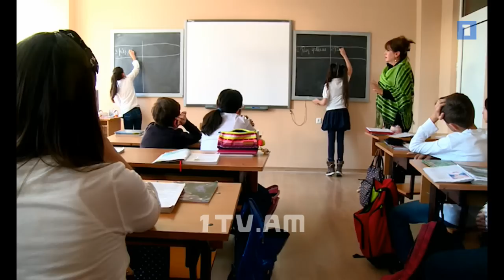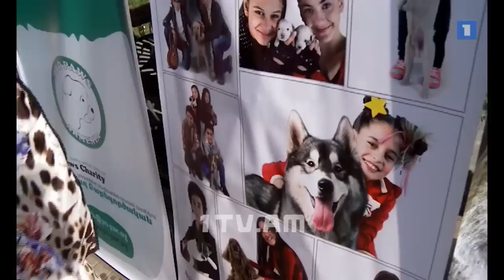18.10.14 / Մանկական Եվրատեսիլի օրագիր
Armenian National selections for JESC 2014 took place on 14th of September, where  professional  jury (50%)  and SMS voting (50%) determined 11 years old Bettye as  the winner to represent  Armenia at JESC 2014 in Malta. Currently Betty's days are full of rehearseals, she takes lessons in voice and classes in dance.
Betty’s first teacher in her elementary school is sharing how she met Betty for the very first time. She describes Betty as a very nice and interesting little girl, who made her first steps to school with a good mood and full of big expectations. Inspite of her busy days and routine, Betty  has got brilliant behavior and  manages to get the highest marks at school. According to her teacher Betty is a peaceful, kind and a friendly person who is keen on  painting or  making something up at her breaks.She always takes part in concerts, performances and events organized  by her  school.
Betty’s favorite classes are History, Armenian and Russian languages. Besides them, she is interested in studies in Technologies, Fine arts and Musics. Betty pays a lot of attetion to languages and she mentions that at the moment she tries to  learn a little bit of Maltese. She really hopes that she  can use  all her knowledge in languages in Malta and whats also important to her to have a chance  to practice her Maltese. Betty got lots of hobbies such as handcrafting, origami and embroidery art.
She shares her excitemtent when she heard that JESC 2014's team got inspired by the origamis to build up  the stage . Betty tells,  that she is going to hand origamis  in the form of cranes  to all of her future friends at JESC 2014.
The diary also tells about Betty's success in TV industry, where she has been hosting different projects and shows. Betty loves interviewing various artists and musicians as they inspire her and she gets more and more motivated to keep on singing.  Betty remembers how cheeky she was when as a kid by waking up, she would call her parents to tell them tales by singing.
At the moment Betty is intensively taking  classes in voice and her teacher is really proud and happy with Betty' achievements. They do much work together and her teacher  hopes that Betty will be able to overcome her excitemement on the stage as she is such a littly brave girl.
Yerevan and Armenia in general are Betti's favourite places in the whole world.
Besides going to shcool, taking classes in voice and thousands of rehearlseals, Betty is busy taking part in different projects, concerts and  social activities. Recently she took part in the event  to help animals  to find their owners. She enjoyed it a lot  and made new friends with a monkey called Mimi. They had much fun together  by rolling over the grass and enjoying each others company.
Besides Betty, Monika Avetisyan (representing Armenia last year at JESC )  and Compass band (representing Armenia in 2011) also particiapted in the event and  had a chance to share their experience with Betty.
Furthermore she took part in the concert dedicated to celebration of Erebuni-Yerevans's foundation  and Yerevans's 2796 Anniversary. During the concert Betty perforemed her song “People of the sun” alongside with  40 dancers. She got friends with all of them and now as she says  she  has 40 more firends than before.
She was very  happy to meet Aram MP3 at the concert, who by putting  his hand on Betty’s head  gave all his luck  and  victory  to her, as  to Betty  geting the 4th  place in  such a strong competition as adult Eurovison Song Contest is a real  victory.
Don’t forget to follow Betty on Twitter and Instragram. Visit her official Facebook page to get more and interesting facts about her activities to be up to dated.
Betty tells everyone that she and her team really need your support and  your cheers. She adds, that she is sure she will do her best at JESC 2014 and promisses to handle  her excitement  on the stage in terms of showing  a good performance.